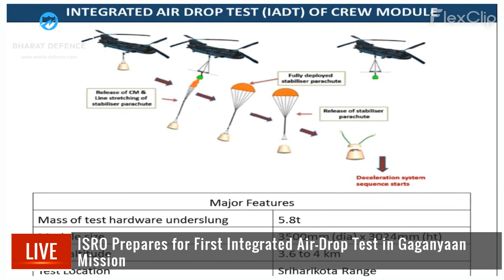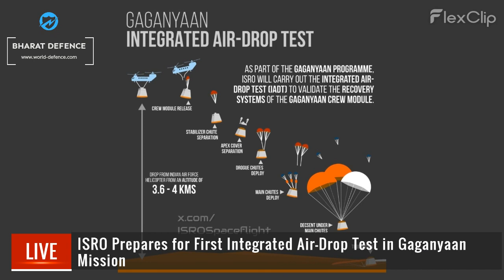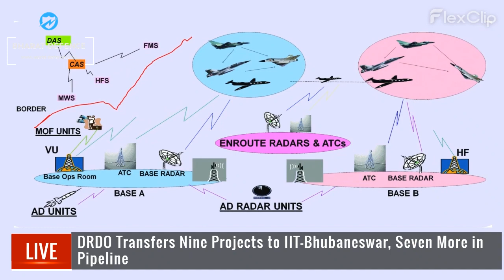Bharat Defence News: Zorawar Light Tank, Tarang Shakti Exercise, INS Warships at South China Sea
Here are the Top 7 current headlines from today's episode of "Bharat Defence" on 08 May, 2024:

Headlines:

L&T Defense Accelerates Project Zorawar: India's New Light Tank

Indian Army Mulls Specialized Adversary Unit for Training Exercises

Godrej Aerospace Breakthrough: Indigenous High-Temperature Brazing Process

Airbus Showcases A400M at India's Tarang Shakti Exercise

ISRO Prepares for First Integrated Air-Drop Test in Gaganyaan Mission

Indian Navy Deploys Fleet to South China Sea

DRDO Transfers Nine Projects to IIT-Bhubaneswar, Seven More in Pipeline